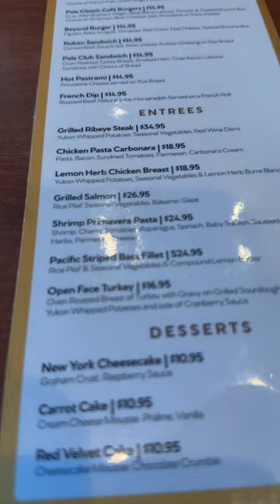Menu for our Father's Day Dinner.